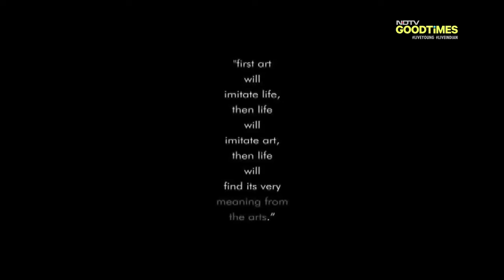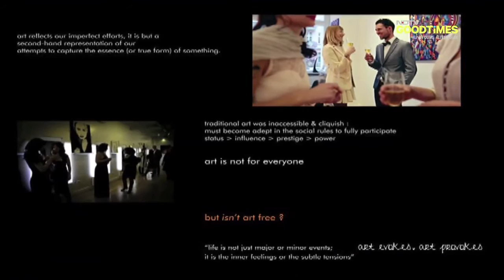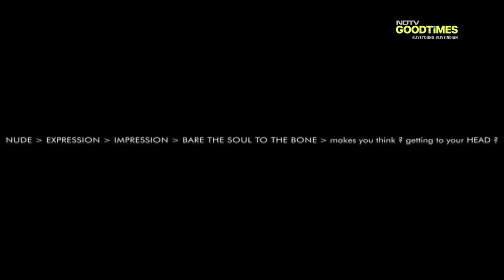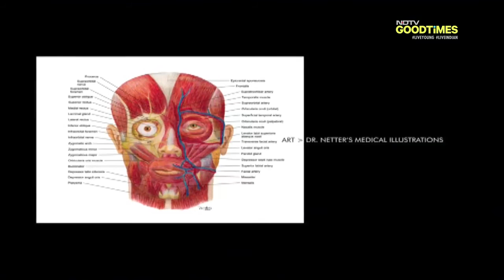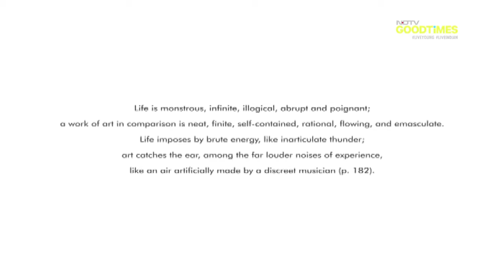Kohler Bold Art - Powered by PechaKucha, Niraj Shah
Ar. Niraj Shah, Design Director, IDO Design/IDO Graph sharing his thoughts on how art imitates life during the Ahmedabad 2016 edition of the Kohler Bold Art - Powered by PechaKucha.